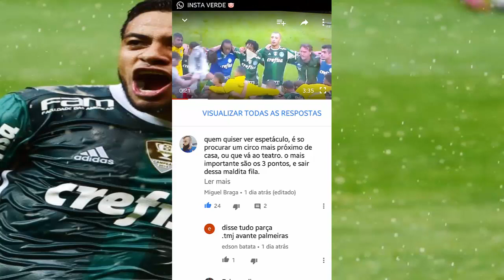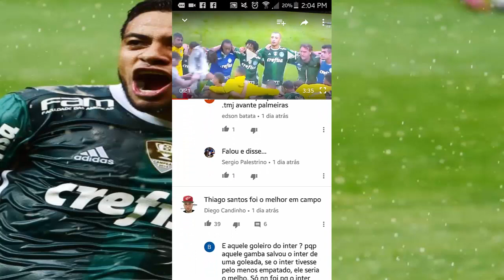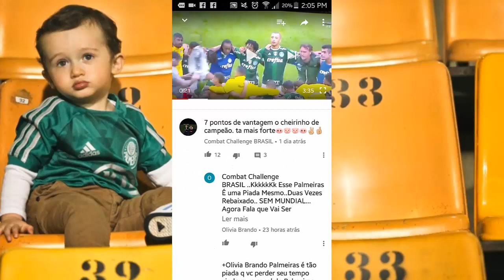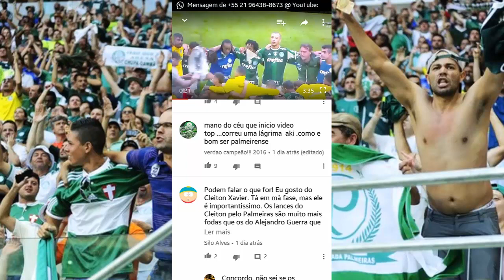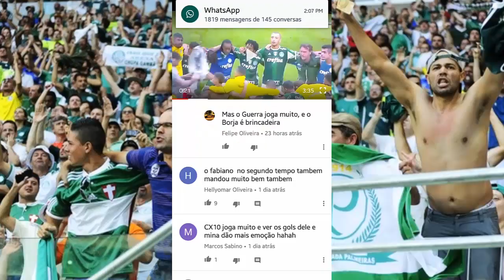COMENTÁRIOS DOS INSCRITOS: 'QUER ESPETÁCULO VAI PRO CIRCO'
Fala galera, comentários dos inscritos após o jogo entre PALMEIRAS X INTERNACIONAL.

SIGA NOSSO INSTAGRAM: @canal.instaverde
AVANTI PALESTRA